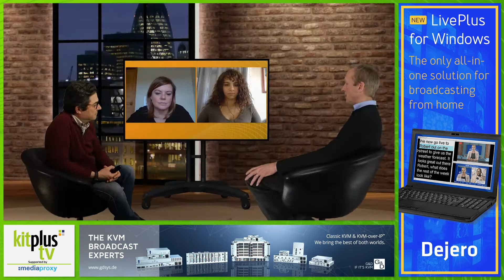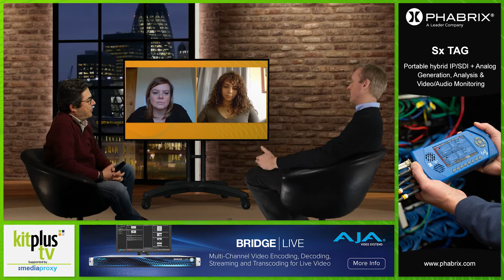MAMA Youth Project, enabling opportunity in the creative and media industry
Diversity in the creative and media industry is improving, let’s face it… It needed to improve! And MAMA Youth Project have been at the forefront of this change for over 10 years.

To help you identify the proactive measures you can take as a business, and the benefits you can gain from actively improving the diversity in your organisation Kayte Burns from MAMA Youth & Zoe Morris who has recently benefited from the project discuss their objectives and personal experiences

KitPlus TV is supported by Mediaproxy, the global leader in compliance and logging solutions.